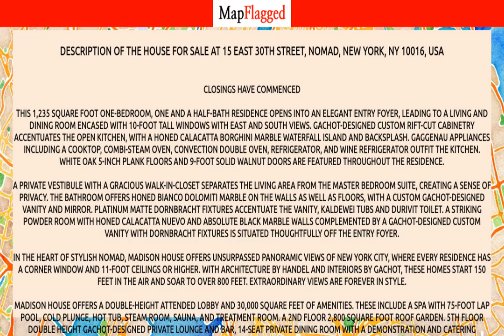NY | Buy house at 15 East 30th Street, NoMad, New York, NY 10016, USA | MapFlagged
Following is the detail of house for sale at 15 East 30th Street, NoMad, New York, NY 10016, USA:

1 Bedroom
1 Bathroom
1,235 Sq Ft.
$3,225,000

CLOSINGS HAVE COMMENCED   This 1,235 square foot one-bedroom, one and a half-bath residence opens into an elegant entry foyer, leading to a living and dining room encased with 10-foot tall windows with East and South views. Gachot-designed custom rift-cut cabinetry accentuates the open   kitchen, with a honed Calacatta Borghini marble waterfall island and backsplash. Gaggenau appliances including a cooktop, combi-steam oven, convection double oven, refrigerator, and wine refrigerator outfit the kitchen. White oak 5-inch plank floors and 9-foot   solid walnut doors are featured throughout the residence.   A private vestibule with a gracious walk-in-closet separates the living area from the master bedroom suite, creating a sense of privacy. The bathroom offers honed Bianco Dolomiti marble on the walls as well as floors, with a custom Gachot-designed vanity and   mirror. Platinum matte Dornbracht fixtures accentuate the vanity, Kaldewei tubs and Durivit toilet. A striking powder room with honed Calacatta Nuevo and Absolute black marble walls complemented by a Gachot-designed custom vanity with Dornbracht fixtures is   situated thoughtfully off the entry foyer.   In the heart of stylish NoMad, Madison House offers unsurpassed panoramic views of New York City, where every residence has a corner window and 11-foot ceilings or higher. With architecture by Handel and interiors by Gachot, these homes start 150 feet in the   air and soar to over 800 feet. Extraordinary views are forever in style.   Madison House offers a double-height attended lobby and 30,000 square feet of amenities. These include a spa with 75-foot lap pool, cold plunge, hot tub, steam room, sauna, and treatment room. A 2nd floor 2,800 square foot roof garden. 5th floor double height   Gachot-designed private lounge and bar, 14-seat private dining room with a demonstration and catering kitchen, conference room, card room and reading room. State-of-the-art exercise room, separate yoga room, and 6th floor sports lounge with a golf simulator,   billiards table and childrens playroom. One-to four bedroom residences in the heart of the stylish NoMad design district.   Please contact the sales gallery for more information or to schedule a private appointment.   The complete terms are in an offering plan available from the Sponsor (CD 18-0326). Equal Housing Opportunity.

Nearest Hospitals to this Property:
Lenox Health Greenwich Village
Tisch Hospital

Nearest Schools to this Property:
American Asian Advanced Services
Jewish THLGCL Academy of America
Rebecca School
Christine Valmy International School
Aaron School

Nearest Restaurants to this Property:
Take31
Her Name Is Han
Ravagh Persian Grill
Blank Slate
Nonono

Nearest Train Stations to this Property:
Av of the Americas/W 23 St
New York
33rd St Station - Path

Nearest Shopping Malls to this Property:
Northpoint Trading
Factory Outlet
Merchant Mall
345 Fifth Avenue
230 Fifth Avenue

Nearest Parks to this Property:
Seravalli Playground
Marcus Garvey Memorial Park
Dog Park
Madison Square Park
Flatiron Plaza

Nearest Movie Theaters to this Property:
International Film Circuit
Becker Helen
Ladysnack
Outsider Art Fair
WMP Concert Hall

Nearest Cafes to this Property:
Besfren Beauty
Korea Ginseng Corp
Dunkin'
Cafe M
Blank Slate

Nearest Stores to this Property:
Fastsigns
Nasiri
Key Food
Lavender Oriental Carpets
Iraj Fine Oriental Rugs

Nearest Doctors to this Property:
Datta Endoscopic Back Surgery
Comprehensive Spine & Pain Center of New York
Benjamin Goldberg
Rachel Villanueva, MD
Skin Cancer Foundation